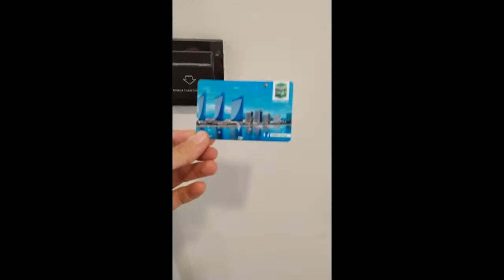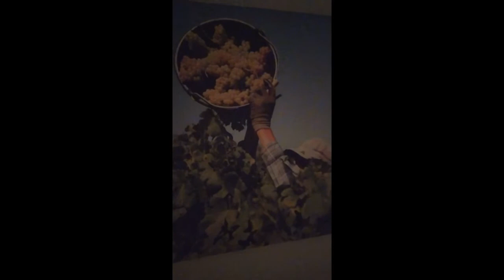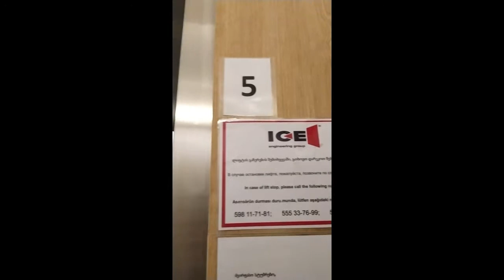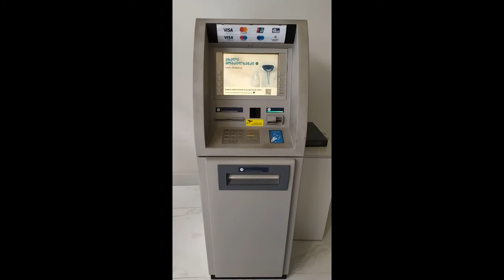orbicity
Orbi City (Twins Towers) в феврале 2020. Батуми, Грузия